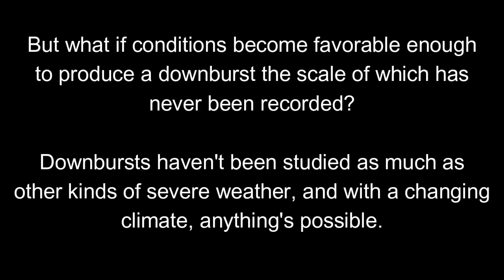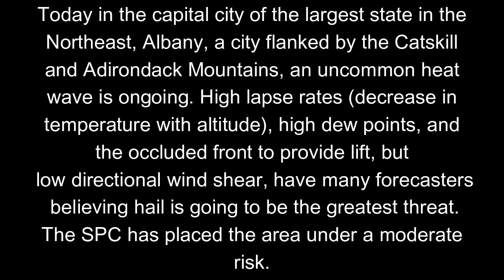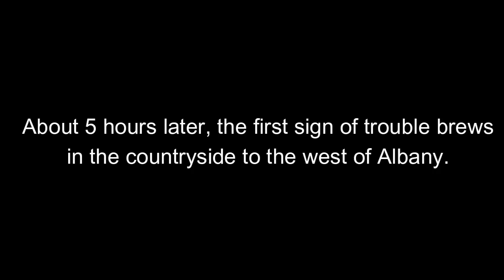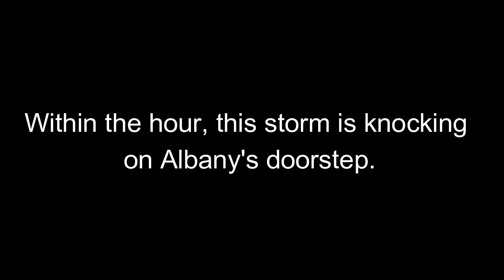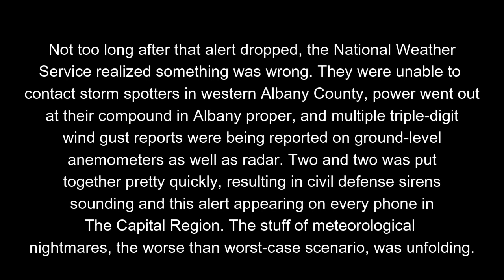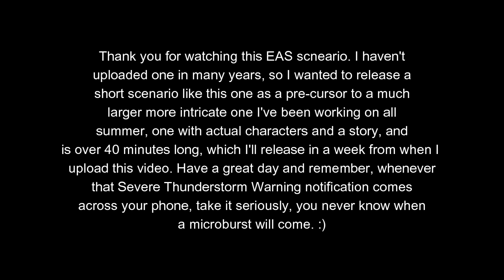The Ultimate Downburst - An EAS Scenario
Downbursts are an often less talked about severe weather phenomena, but they can produce tornado-like damage with little to no warning. What if a powerful one impacted the Capital Region of New York?

Programs Used: Google Slides, Wondershare Filmora